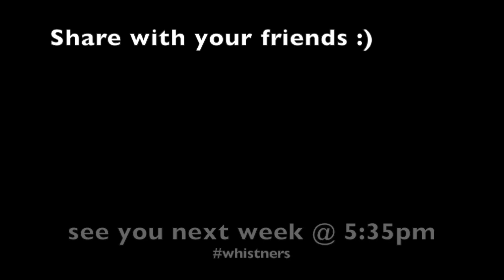Whistle Wednesday Episode 5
Seana whistles a song and viewers have to try to guess the correct tune first!

**Episodes were previously recorded in 2015